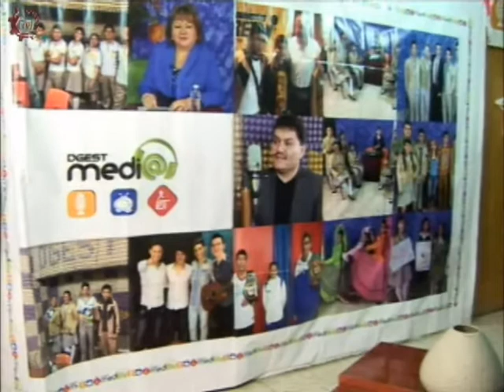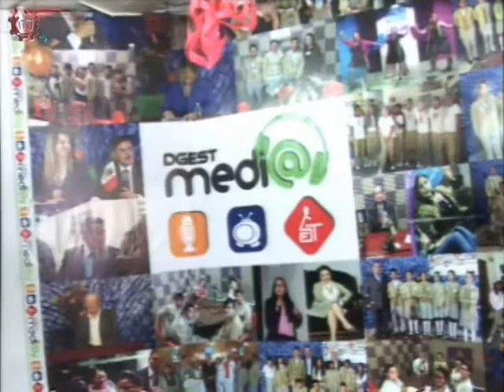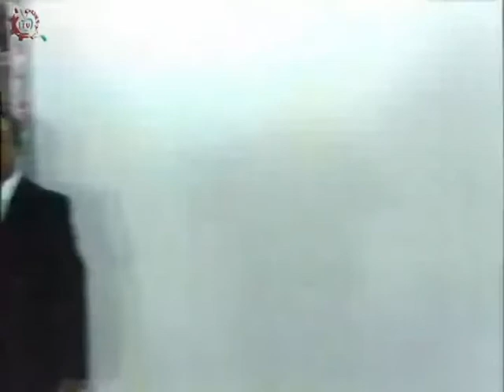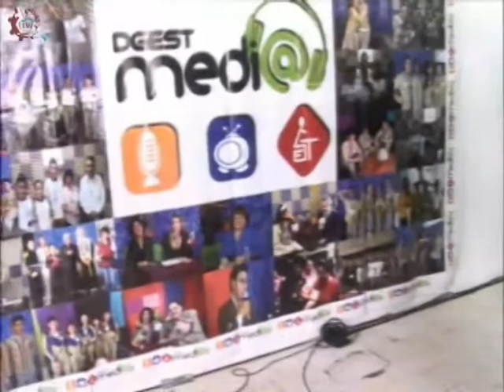20161209-CE1617/Reinauguración estudios DGESTtv/ Parte 4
Reinauguración estudios DGESTtv. Parte 4. Invitado: Humberto Cravioto. Conduce: Lic. Manuel Salgado. Fecha de emisión: 09 de diciembre de 2016. Este y otros programas los puedes ver